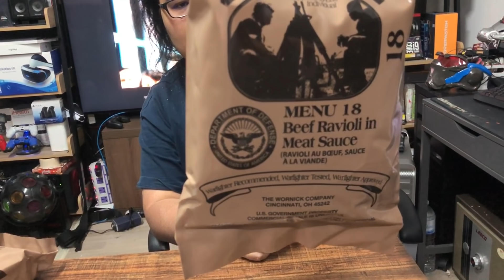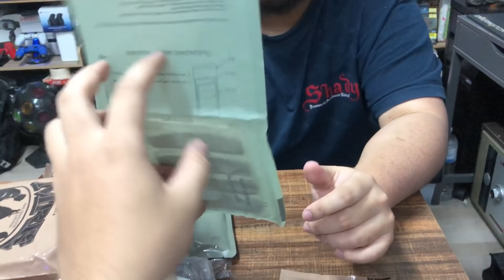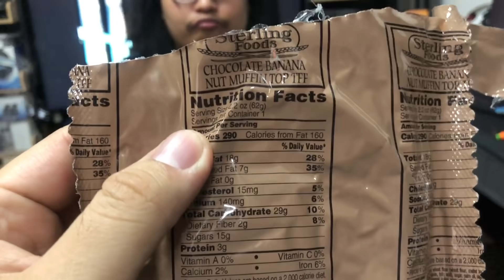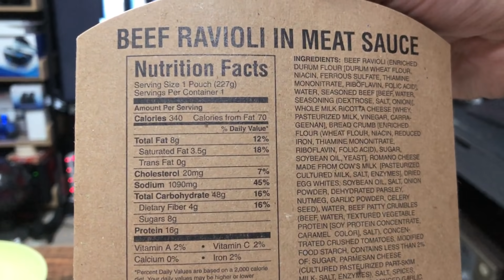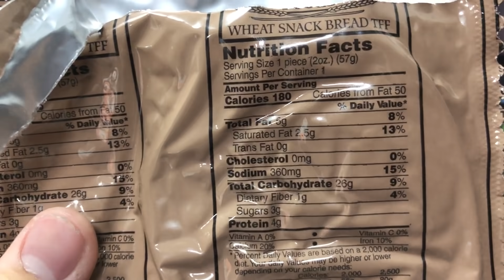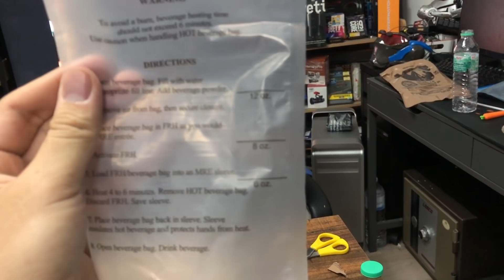คนไทยลองกินอาหารทหารอเมริกา - MRE (Meal Ready to Eat)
อาหารทหารอเมริกา MRE (Meal Ready to Eat) เป็นอาหารที่จะทำขึ้นมาเป็นชุดๆ มีเลขประกอบประจำเมนูต่างๆกันออกไป แต่ล้วนเป็นอาหารที่เน้นพลังงานและประโยชน์ เพื่อสุขภาพของทหารระหว่างออกศึก